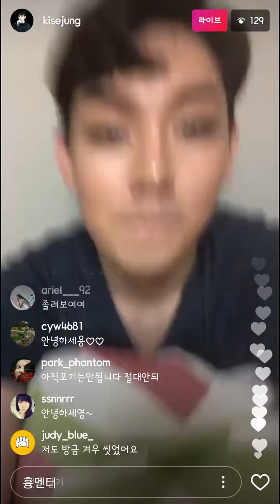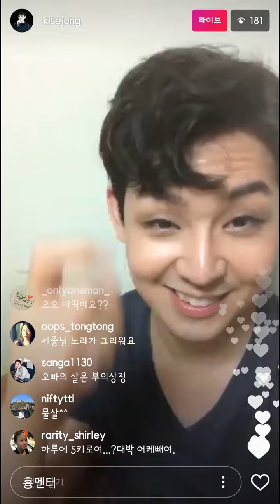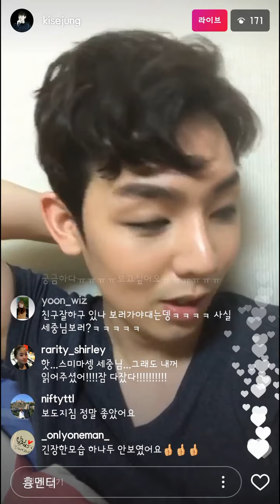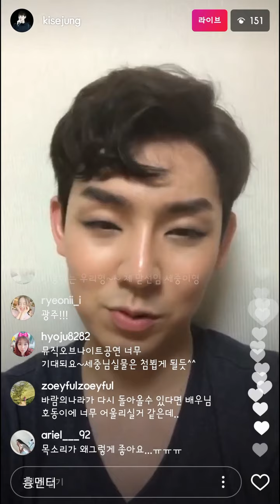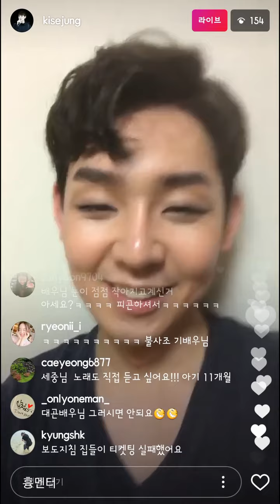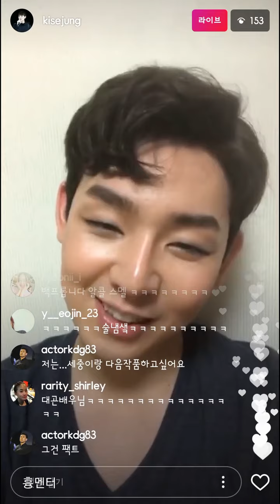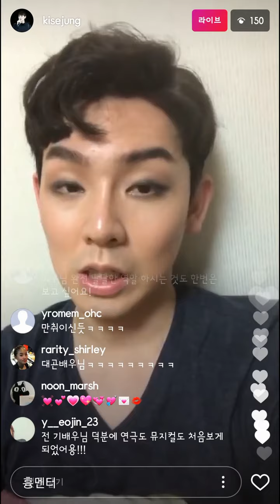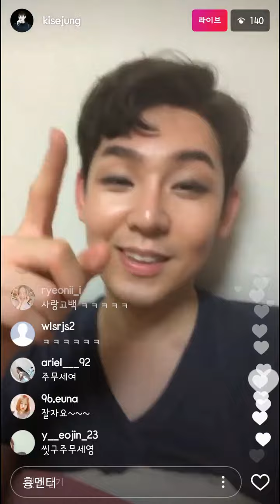20170714 기세중 인스타Live 유챗